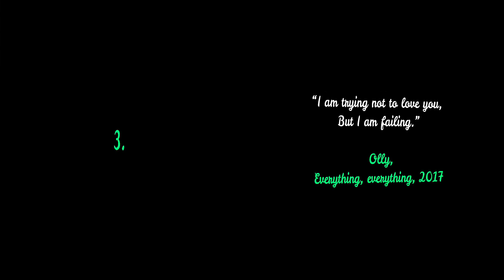TOP7 MOST TOUCHING ROMANTIC MOVIE QUOTES TO INSPIRIE YOU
What are the Most Touching Romantic movie Quotes on ❤️ Love ❤️?  What is the most romantic quote ever? What is the most famous line from a movie about love ? Check the Top 7  most touching romantic quotes on ❤️Love ❤️ to inspire you, in your relationship with your partner.

 You will find also answer for these questions : What is the Punch-Drunk Love quotes? What is a good quote from Everything, Everything? Check our top 7 compilation of quotes from  movies (Punch-drunk love, Everything Everything, Annie Hall, Interstellar, Frozen, If I stay, and Love actually  to know the answer) Indeed, In this video, we have gathered the

THANK YOU FOR TAKING YOUR TIME TO WATCH OUR TOP 5-TOP 7 QUOTES FROM MOVIES.

QUESTIONS :
 1- What is your favorite most  inspiring love quote in our top 7
 2- Why is it one of your favorite Most Inspiring Quotes about love ?

ASSIST US IN GROWING :

If you find this content inspiring, please show your appreciation by doing these simple actions: